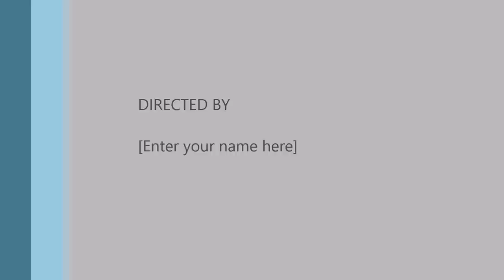YUSUF MOSQUE | On Being Just by Dr. Othman M. Mohammad